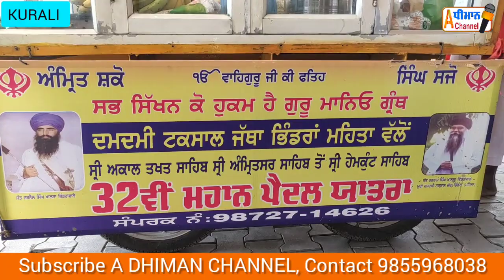ਕੁਰਾਲੀ ਦੇ ਗੁਰਦੁਆਰਾ ਸਾਹਿਬ ਵਿਖੇ ਦੇਖੋ ਕਿਹੜੀ ਸੰਗਤ ਪਹੁੰਚੀ ?